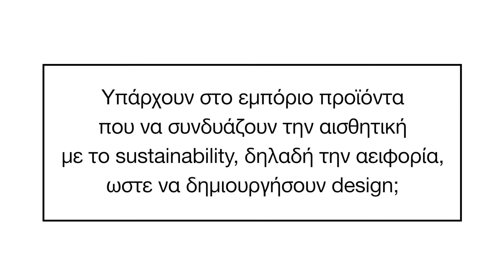Η συναισθηματική διακόσμηση και πώς υποστηρίζει την καθημερινή σας διάθεση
Το περιβάλλον μας επηρεάζει τη διάθεσή μας. Ο Ευάγγελος Μιχέλης της V.Michelis interior design, μας δίνει συμβουλές για τους χώρους που ζούμε και εργαζόμαστε. Η συναισθηματική διακόσμηση αποτελεί το σύνολο των αλληλεπιδράσεων που έχει ο εγκέφαλός μας με τα χρώματα και τα υλικά, αλλά και τις εμπειρίες μας και τα βιώματά μας εφαρμοσμένα στο χώρο μας.